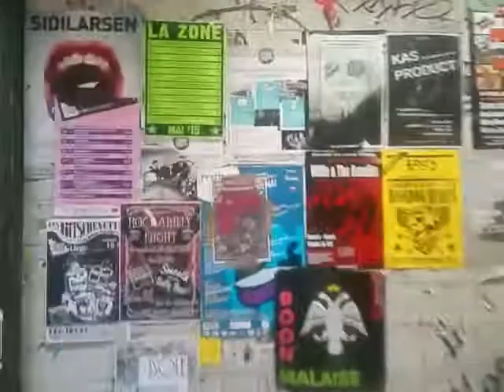Weird pub in Belgium